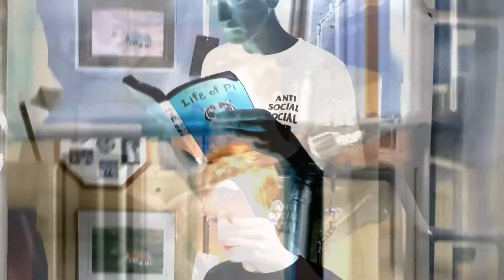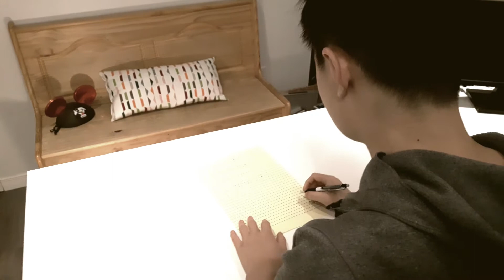MacGu - Lasagna Tasting Donut Cheese (Official Music Video)